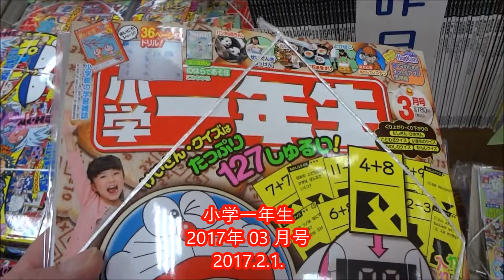小学一年生 2017年 03 月号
Hiroshima Prefecture
Itsukushima Shrine
 毎日投稿
広島youtuber
次世代 youtuber
１日10万回再生
１００万回以上再生されている動画、チャンネル